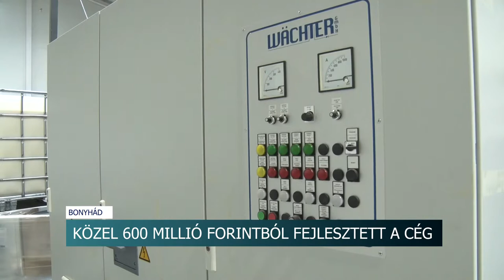Szijjártó Péter Bonyhádon - üzemcsarnok átadás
Ha lenne ilyen verseny, akkor Magyarország lehetne az adócsökkentések Európa-bajnoka – ezt Szijjártó Péter, külgazdasági és külügyminiszter mondta Bonyhádon egy üzemcsarnok átadóján. Potápi Árpád János, nemzetpolitikáért felelős államtitkár, Tolna megye kettes számú választókerületének országgyűlési képviselője pedig arról beszélt, az elmúlt években Bonyhád és Dombóvár térségében 9 milliárd forint értékben valósultak meg hasonló fejlesztések.